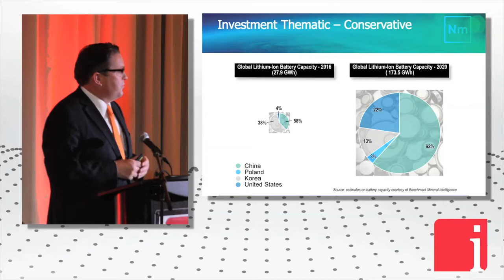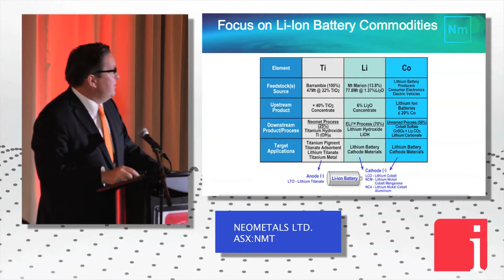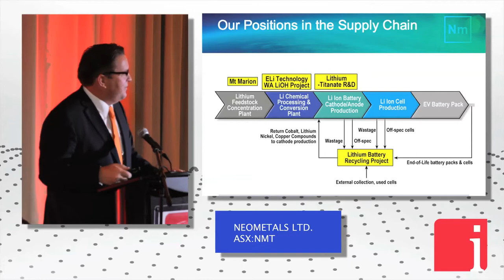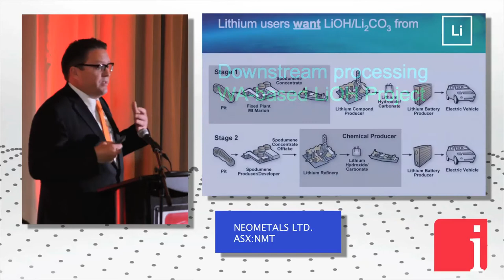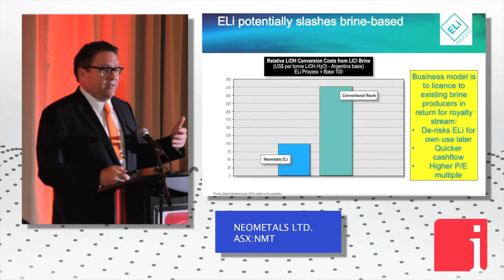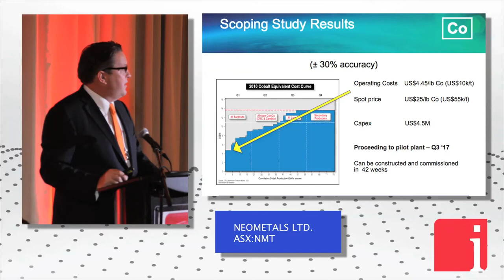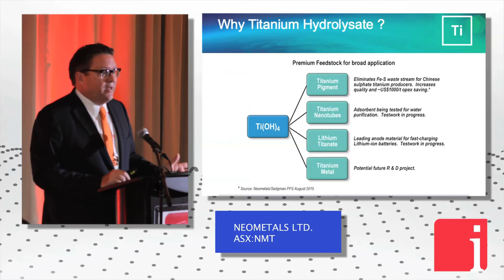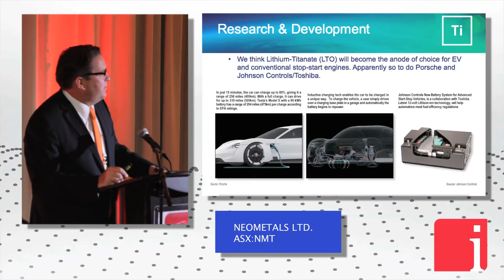Chris Reed on “The Evolution of Lithium”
June 16, 2017 -- In a recent presentation at InvestorIntel’s 6th Annual Technology Metals Summit, Chris Reed, Managing Director of Neometals Ltd. (ASX: NMT) delivered a presentation titled, “The Evolution of Lithium”. Addressing industry and investors alike, Chris provides an overview of Neometals’ lithium business, which includes commercializing the Mt. Marion Lithium Project and Neometals’ lithium-ion battery recycling pilot plant.